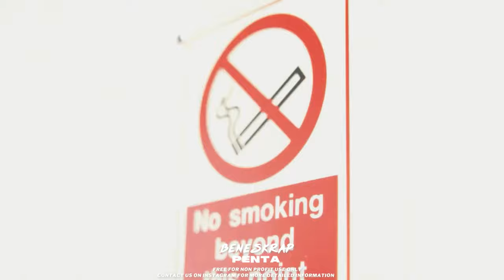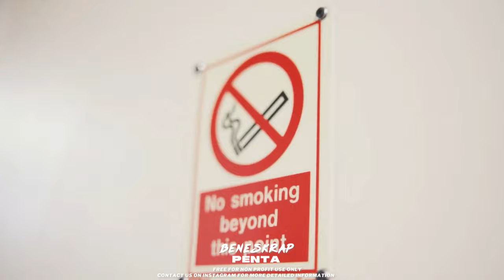FREE | Dark Vocal x Hard Drill Type Beat - "PENTA" | Drill Type Beat Instrumental 2024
🎹 - Produced by Beneskrap x @prodkrispy
🎵- Tempo: 140 BPM, Key: D # Minor

• All beats on this channel are available for free non-profit use on platforms like YouTube and SoundCloud. Proper credits are required.
• To use any beat on streaming platforms such as Spotify, Apple Music, etc., a lease must be purchased.

Dark Uk Drıll Beat - "PENTA"  Dark Vocal Drill Instrumental 2024
Vocal Drill Type Beat - "PENTA" Dark Uk Drill Instrumental 2024
[FREE] "PENTA" UK Drill Type Beat 2024 x Dark Vocal Drill Beat

Thanks for visiting the channel! Enjoy the beats and remember to credit us when using them for non-profit purposes.